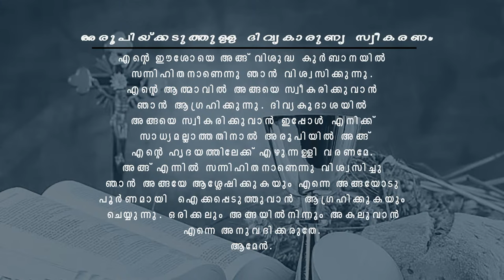St.Sebastian,s Church,Valachira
Thirunal 2022,Kodiyettu,Holymass & Novena